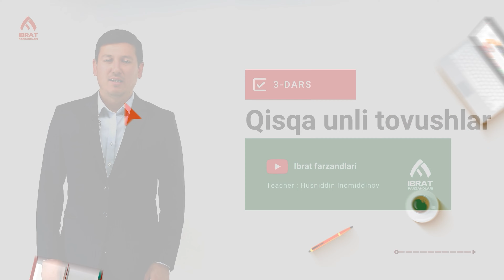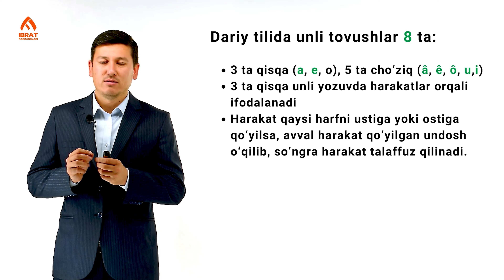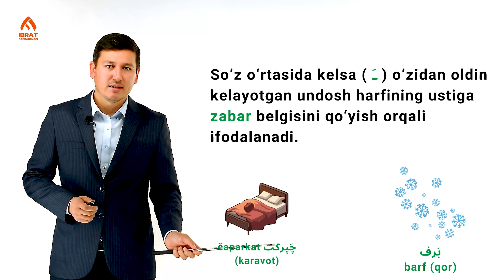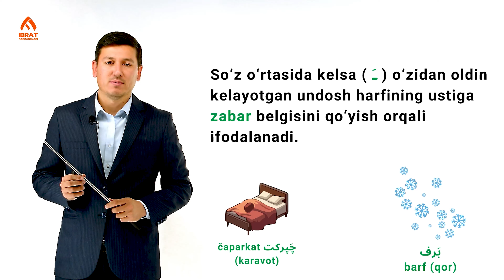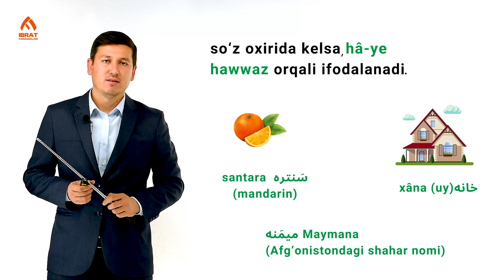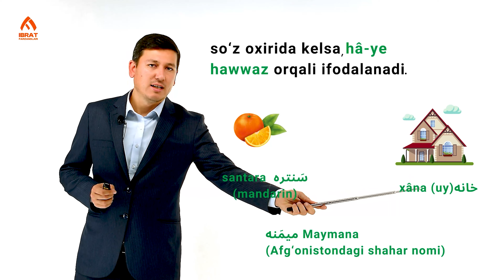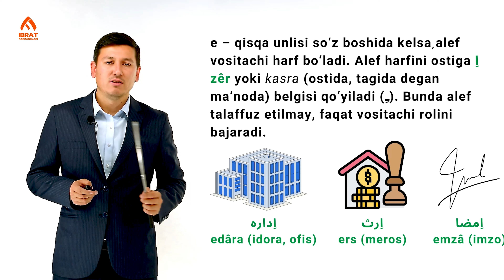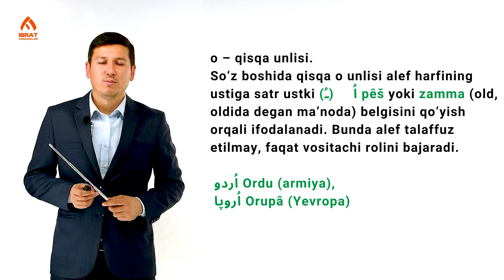Dariy tilida qisqa unlilar | 3-dars | Dariy tilini 0 dan o'rganish